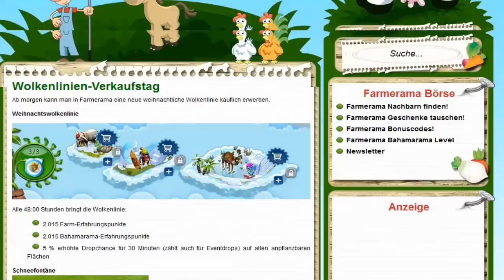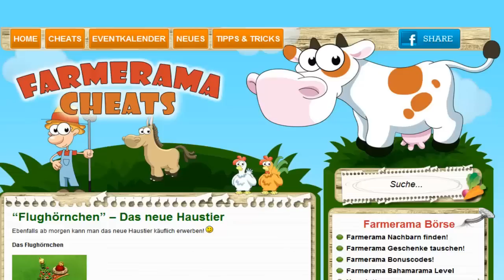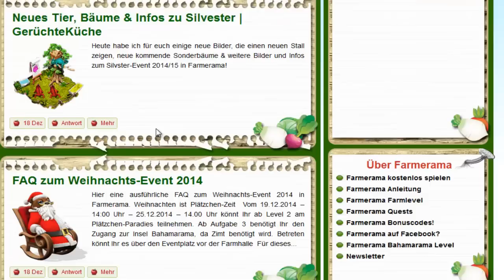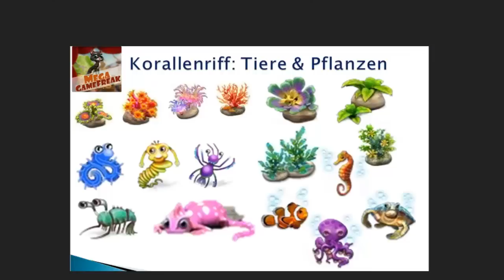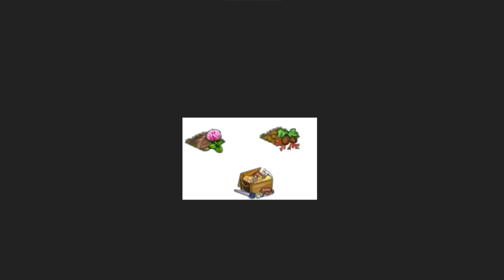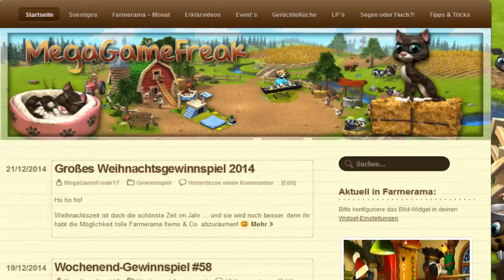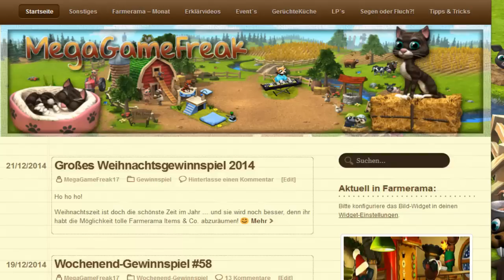Was war los auf meiner Farm, in Farmerama & sonstiges?! #116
Was war los auf meiner Farm?! (Mein aktueller Stand auf meiner Farm, ...)

►Kleine Infos nebenbei ...

Neue Let´s Play´s:

Diverse Links:

Bei Fragen, Anregungen oder ähnlichen,einfach in den Kommis oder mich Ingame anschreiben!